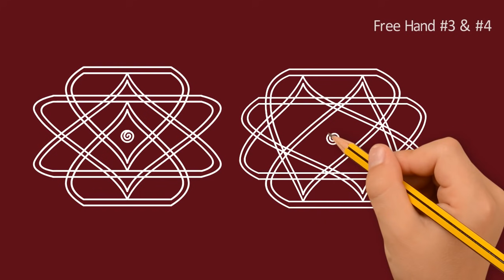Freehand rangoli & kolam designs | Beginners rangoli muggulu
Freehand rangoli & kolam designs | Beginners rangoli muggulu | Rangoli designs